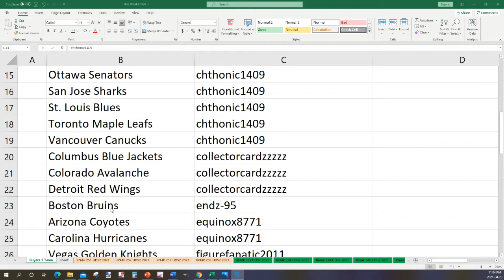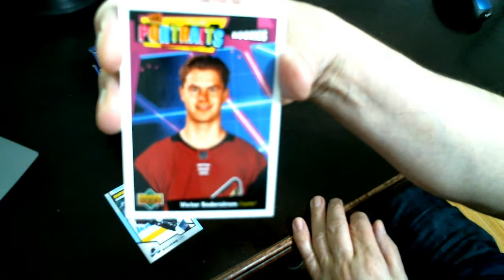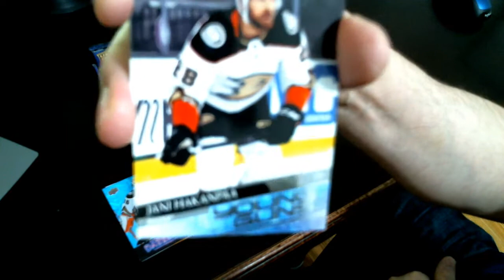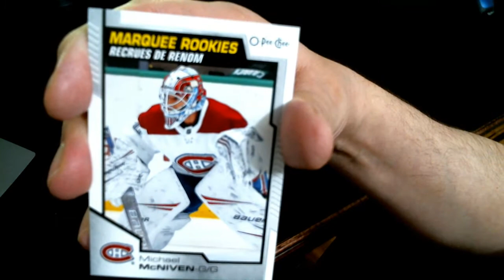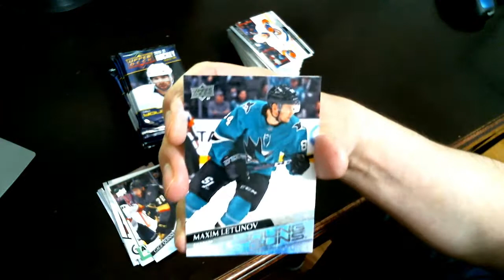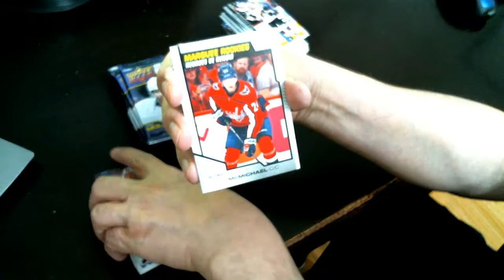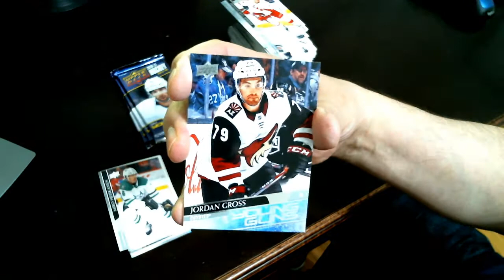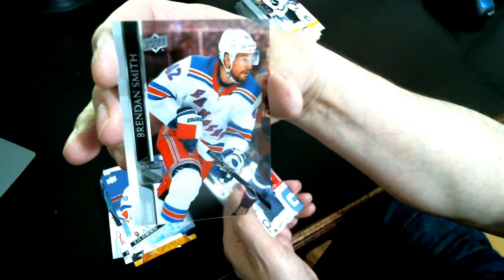Milansoccer1313 Box Break #251 UD Hobby Series 2. Box 7 of 12 Sealed case #2.